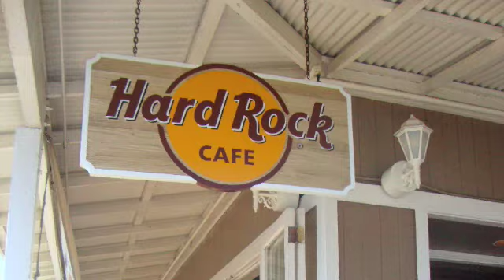Happy 21st Birthday Bianca!! :)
Biancas 21st